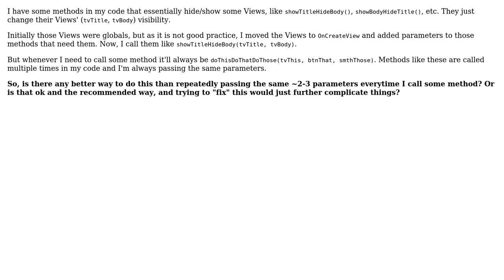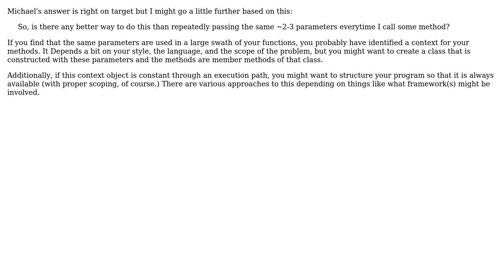Software Engineering: Better way than repeatedly passing the same parameters? (2 Solutions!!)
Software Engineering: Better way than repeatedly passing the same parameters?

With thanks & praise to God, and with thanks to the many people who have made this project possible! | Content (except music & images) licensed under CC BY-SA | Music | Images & others | With thanks to user Michael user JimmyJames user did_attics and the Stack Exchange Network Trademarks are property of their respective owners. You are responsible for your own actions.